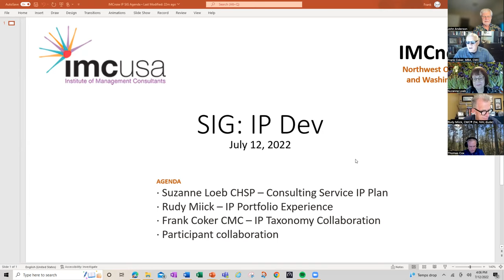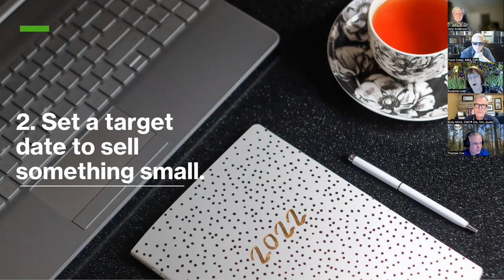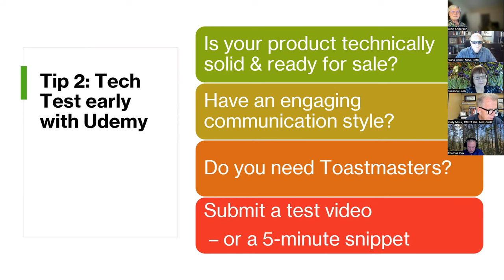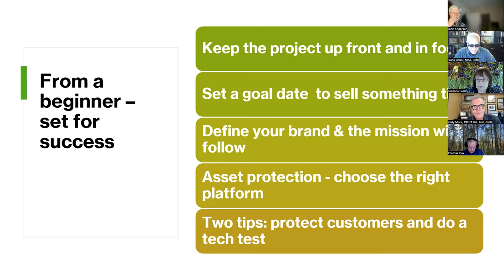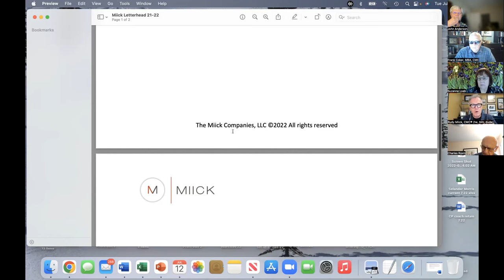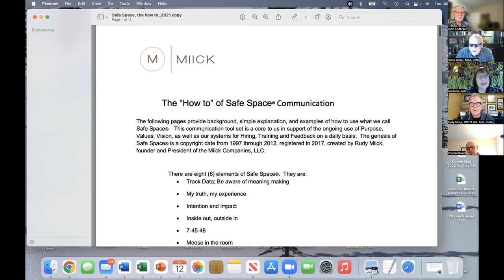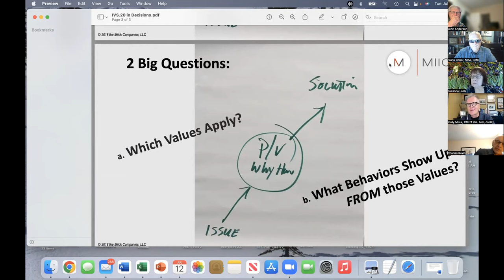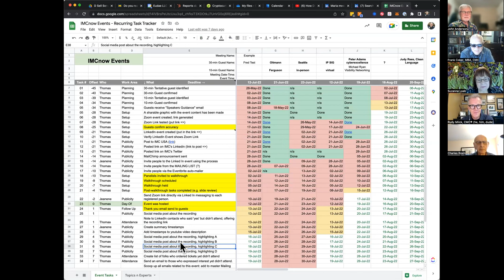IMC NOW IP Development SIG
Professional consultants Suzanne Loeb, Rudy Miick CMC and Frank Coker CMC discuss organizing and developing intellectual property.

The Institute of Management Consultants Northwest, Oregon & Washington chapter Significant Interest Group SIG IP Support sprang from the April 19, 2022 meeting with Course Creators Sophie Higgins MA and Joann Seery. Subsequent meetings in May and June are advancing the study and practice development of our members' core IP values.

Most of our NOW chapter and imcusa.org national members are authors, speakers, and systems developers in myriad fields supporting organizational development. All of us are the creators of intellectual property.

Organizing, developing and monetizing that IP is the goal of the IMC NOW IP Support SIG. Join us by joining the imcusa.org and affiliate with our chapter IMCnow.org. We are scheduled to meet at least through the summer of 2022 on the second Tuesday of each month 4 - 5 p.m. Pacific Daylight Time.

00:00 Video begins
02:50 Suzanne's introduction and background
05:13 From a beginner - four lessons learned
6:14 Lesson 1: Keep the project up front and in focus
09:00 Lesson 2: Set a target date to sell something small
10:11 Lesson 3: Find your brand and the mission will follow
11:37 Lesson 4: Asset protection - choose the best support
14:05 Tip 1: Always protect your customers
15:54 Tip 2: Tech Test early with Udemy
17:16 From a beginner - set for success
19:44 Rudy's introduction and background
25:32 Three primary headlines and examples of various use of marks
25:32 Headline 1: IP is something to absolutely use an attorney with
26:31 Headline 2: Don't expect them to be cheap
26:58 Headline 3: The five marks
53:16 QnA